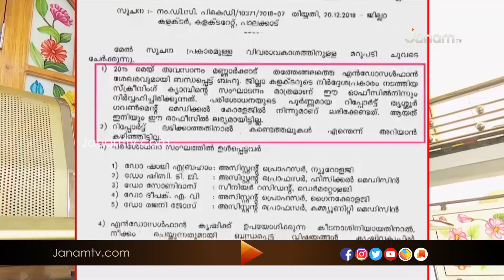എൻഡോസൾഫാൻ ബാധിത പ്രദേശത്ത് ആരോഗ്യവകുപ്പ് നടത്തിയ സ്ക്രീനിംഗ് ടെസ്‍റ്റ് ഫലം പുറത്തുവിടാത സർക്കാർ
പാലക്കാട് മണ്ണാർക്കാട് എൻഡോസൾഫാൻ ബാധിത പ്രദേശത്ത് ആരോഗ്യവകുപ്പ് ജനങ്ങളിൽ നടത്തിയ സ്ക്രീനിംഗ് ടെസ്‍റ്റ് ഫലം പുറത്തുവിടാതെ സംസ്ഥാന സർക്കാർ.